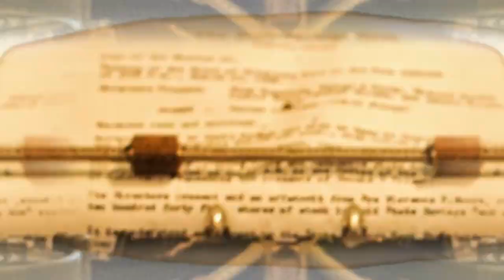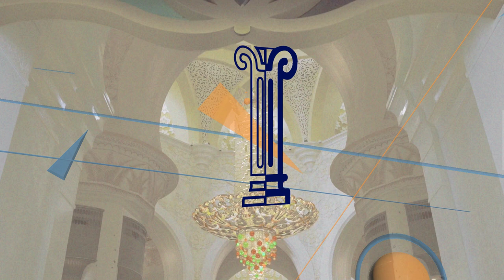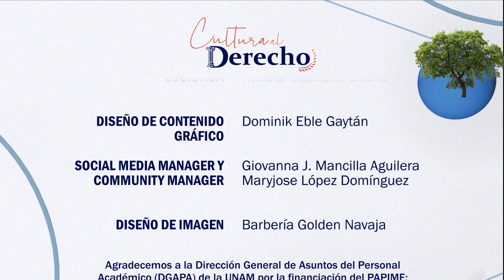137.- Una acción civil (película) | Cultura al Derecho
En esta ocasión, la integración de políticas públicas eficientes y aplicables en torno al campo ambiental y ecológico son el eje central que eventualmente buscan el beneficio del comercio alimenticio, y para hacerlo, se utiliza la cinta "Una acción civil", película dirigida por Steven Zaillian en 1998.

Intro: Fernanda Pacheco
¡Dilo!: Paulina Ríos

Conducción: Diego A. Guerrero García
Invitado: Dr. Aquilino Vázquez García
Realización y Postproducción: Miriam S. Gallegos Muñoz